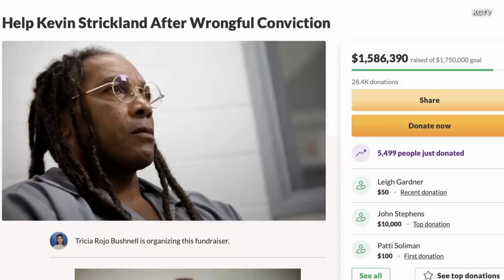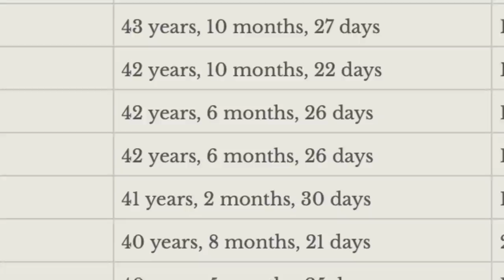Kevin Strickland Freed From Prison After Serving 43 Years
Kevin Strickland was just 18 when four people were shot in Kansas City, Missouri, in April 1978. Three died. The lone surviving witness, Cynthia Douglas, claimed he was one of the shooters after pressure from police, but she then later recanted. That testimony helped lock Strickland up. Douglas worked to free Strickland until her death in 2015. In August, Missouri passed a law that paved the way for Strickland to get his day in court. Inside Edition Digital’s Stephanie Officer has the details.